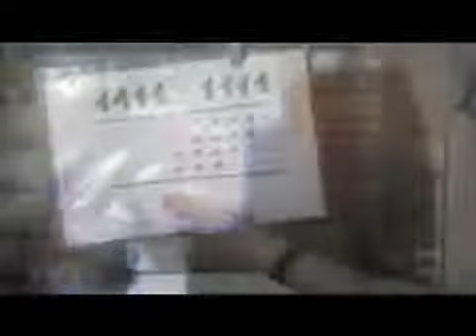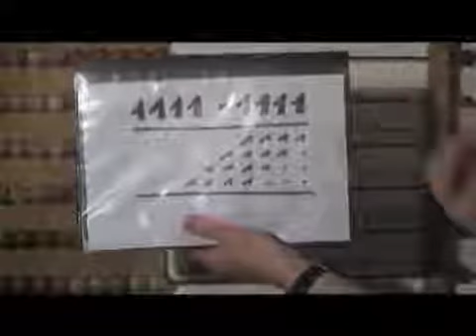Kugelrechenmaschine!? – Abakus Plus und Minus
Zum Jahr der Mathematik 2008 finden Sie hier einen Beitrag über das Funktionsprinzip des Abakus. Heinz Molter von der Abteilung Informatik erklärt, wie die .

Was ist eigentlich ein Abakus? Wie rechnet man mit einem? Und warum bringt das Kugel-Rumgeschiebe was? Das kriegt ihr hier erklärt! Zumindest Plus und .

Wie man mit dem Abakus plus und minus rechnet, wisst ihr jetzt. Aber wie siehts mit mal und geteilt aus? Das geht nämlich auch – wir zeigen euch mal, wie!

Schneller als mit dem Taschenrechner, lassen sich komplexe Aufgaben ganz leicht ausrechnen. Wer weiß wie es geht, kommt mit dem Hilfsmittel wunderbar .

Aufgaben für die zweite Klasse, erklärt von Ben.